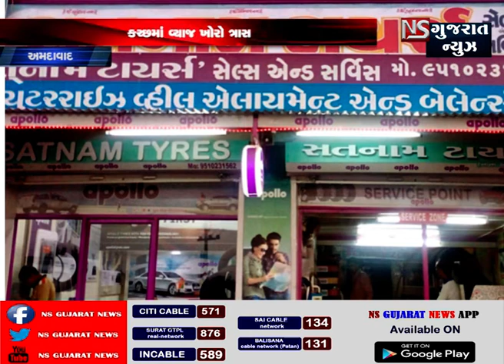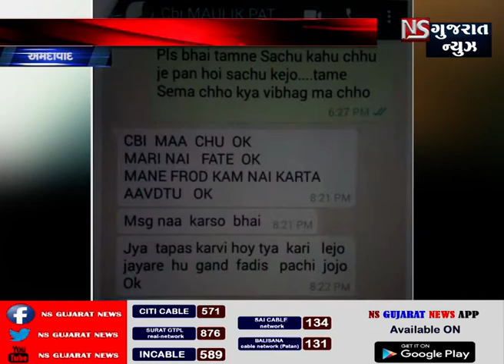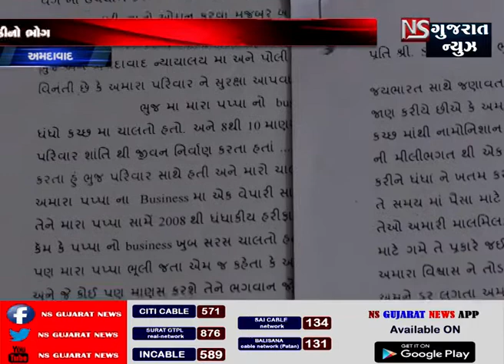અમદાવાદ-હસતો ખેલતો પરિવાર બન્યો છેતરપિંડીનો ભોગ || NS GUJARAT NEWS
કચ્છમાં રહેતા અને ટાયરનો વ્યવસાય કરતા એક ખુશહાલ પરિવાર છેતરપિંડી નો ભોગ બન્યો છે. આ ઘટના મૂળ કચ્છમાં રહેતા અને વર્ષો થી રહેતા સતનામ ટાયરની છે. તેમની સાથેજ ટાયર નો વ્યવસાય કરતા એક મામા અને ભાણેજે આ પટેલ પરિવાર સાથે ઠગાઈ આચરી કરોડો રૂપિયાની છેતરપિંડી આચરતા આ પટેલ પરિવાર ન્યાય માટે દરદરની ઠોકર ખાઈ રહ્યો છે. તેમ છતાં આ પરીવારને કોઈ ન્યાય મળી રહ્યો નથી.